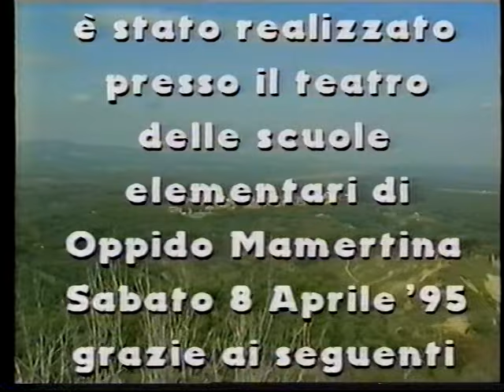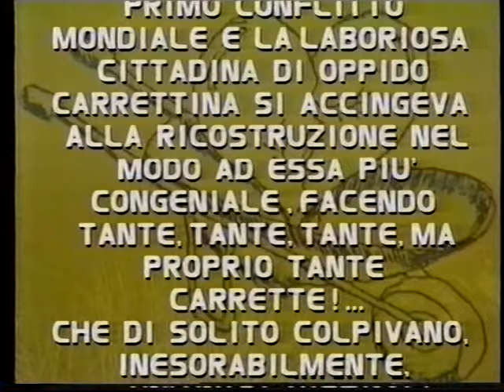Pensavo fosse amore... Invece erano carrette! (1a parte di 5)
Divertentissima commedia teatrale di una compagnia di Oppido Mamertina (RC). Prima versione (firmata Francesco Raccosta e Antonello Freno). Rappresentata Sabato 8 aprile 1995. Scritta, diretta e specialmente recitata con la massima allegria e spensieratezza dei vent'anni.